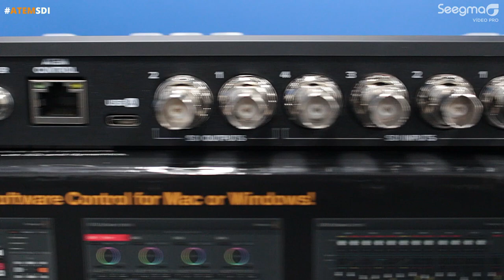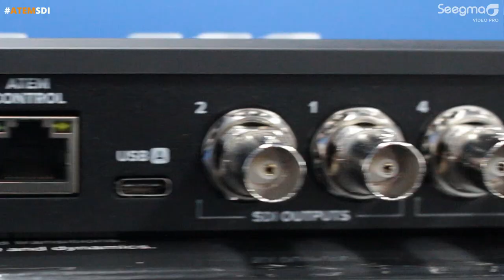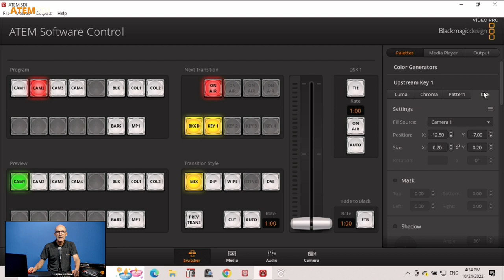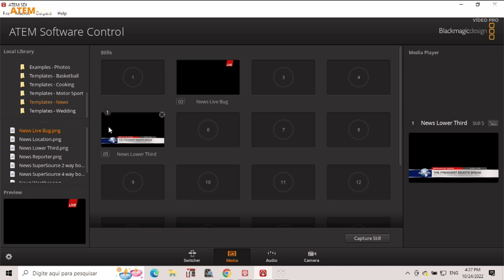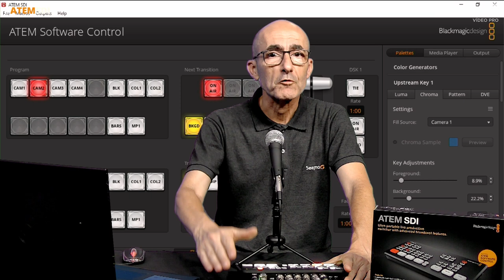Atem Mini SDI - Blackmagic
O estupendo sucesso da linha Atem Mini agora na versão SDI.
Um produto fácil de configurar, e fácil de usar.